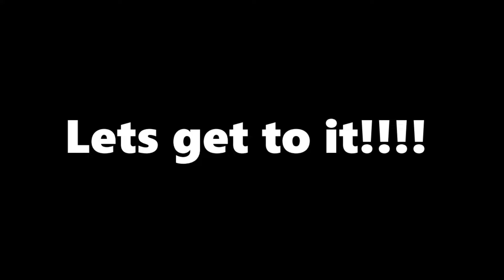I think the Ravens are going to win the Super Bowl 🤩👀🏈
Watch me react to one of my favorite teams in the NFL!
You got to respect that culture down in both of these great cities
My Super Bowl prediction... Ravens go all the way!!!